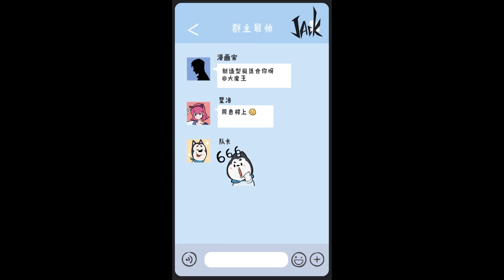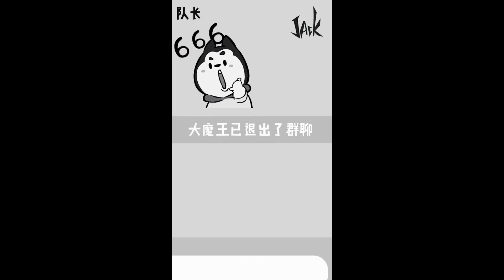Tik Tok - [JACK] Chàng Họa Sĩ Triệu View Trong Làng Anime (P83) - Amazing Satisfying Painting